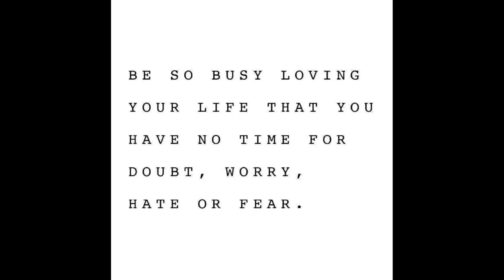BE SO BUSY LOVING YOUR LIFE THAT YOU HAVE NO TIME FOR DOUBT, WORRY, HATE, OR FEAR